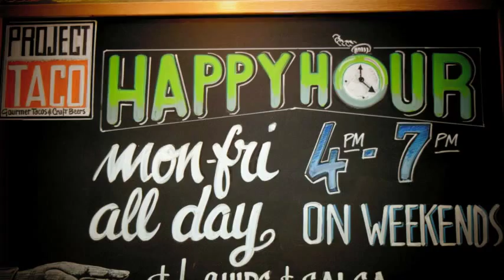Happy 1 year anniversary Project Taco!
Congrats to being open for a whole year!  Thanks for the bomb tacos!